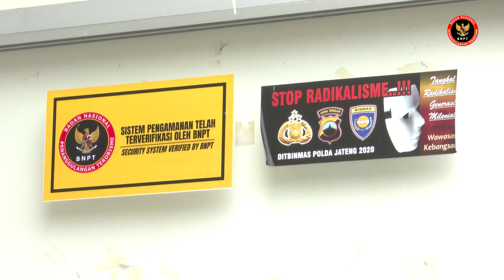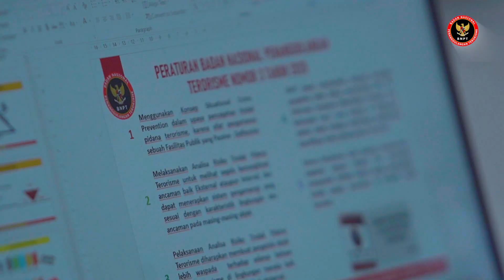Jelang Pemilu, BNPT Gelar Praaudit Standar Minimum Pengamanan di Gedung Bawaslu Jateng dan Jatim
Untuk mendukung pelindungan sarana prasarana yang digunakan dalam pemilu 2024 dari ancaman tindak pidana terorisme, Badan Nasional Penanggulangan Terorisme Republik Indonesia melaksanakan Sosialisasi dan Pra Audit Standar Minimum Pengamanan di Gedung Badan Pengawas Pemilihan Umum (Bawaslu) Provinsi Jawa Tengah dan Jawa Timur, Rabu (7/2/2024).

Pelaksanaan praaudit dan sosialisasi tersebut merupakan amanah Peraturan BNPT Nomor 3 tahun 2020 tentang pedoman pelindungan sarana prasarana objek vital yang strategis dan fasilitas publik dalam pencegahan tindak pidana terorisme. Berdasarkan peraturan tersebut BNPT memiliki tugas memberikan perlindungan terhadap kegiatan berskala nasional maupun internasional dari ancaman terorisme.